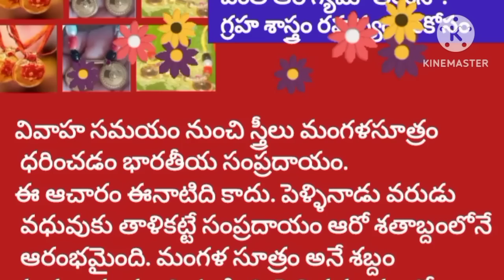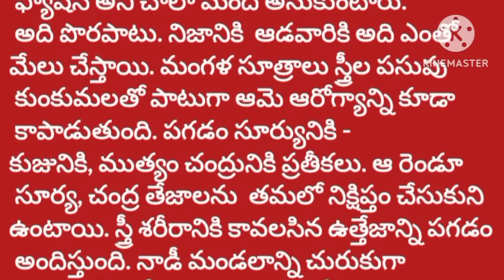మంగళసూత్రంవలనఆడవారికిఆరోగ్యం అంటున్నగ్రహశాస్త్రంఅసలు మంగళసూత్రంకి గ్రహాలకుఏంటి సంబంధం?ధర్మసందేహలు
మంగళసూత్రం వలన ఆడవారికి ఆరోగ్యం అంటున్నగ్రహశాస్త్రంఅసలు మంగళసూత్రంకి గ్రహాలకుఏంటి సంబంధం?ధర్మసందేహలునిత్యా సత్యాలుతాళపత్రగ్రంధం